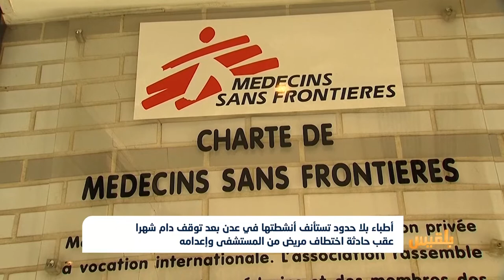أطباء بلا حدود تستأنف أنشطتها في عدن بعد توقف دام شهرا | تقرير:عمر النهمي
أعلنت منظمة أطباء بلا حدود استئناف أنشطتها في العاصمة المؤقتة عدن بعد توقف دام شهراً.
وقال رئيس بعثة أطباء بلا حدود في اليمن حسن بوسنين، إن المنظمة استأنفت أنشطتها في عدن بعد توقف دام شهراً على خلفية اختطاف مريض من أحد المستشفيات التابعة لها، وعثر عليه مقتولاً...